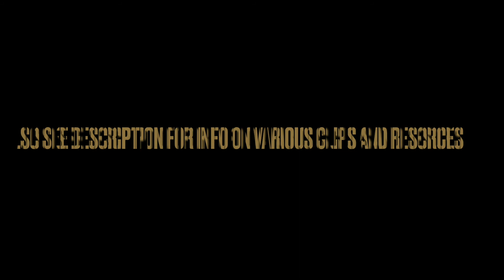Star Wars | Boba Fett fan-made trailer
"He's no good to me dead."

The clips used in this video are taken from the following
The link above is the fan film "The New Republic Anthology"
It was made originally (I believe) by Eric Demeusy.
The opening Sarlacc scene is taken from that.

This video is non-profit, not intended for commercial use, and not aimed at breaking copyright law. I do not own nor claim to own the footage or the music used - only the editing.

Footage:
Star Wars: The Empire Strikes Back (1980)
Star Wars: Return of the Jedi (1983)
The Mandalorian (2020)
The Book of Boba Fett (2021)
Star Wars: The New Republic Anthology (2016)